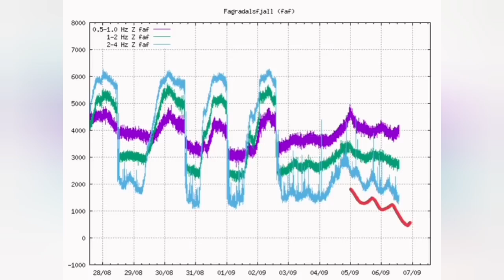The Big Event Is Coming On/ Iceland Fagradalsfjall Geldingadalir Volcano